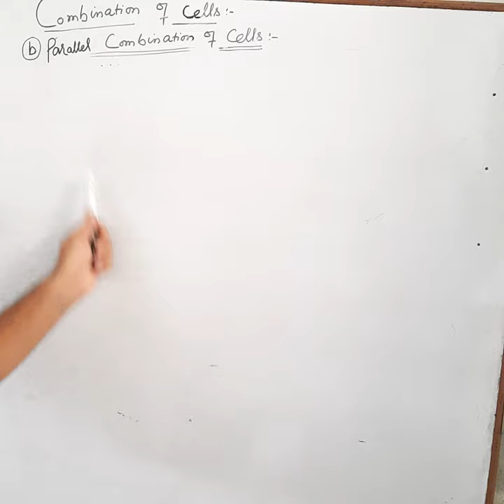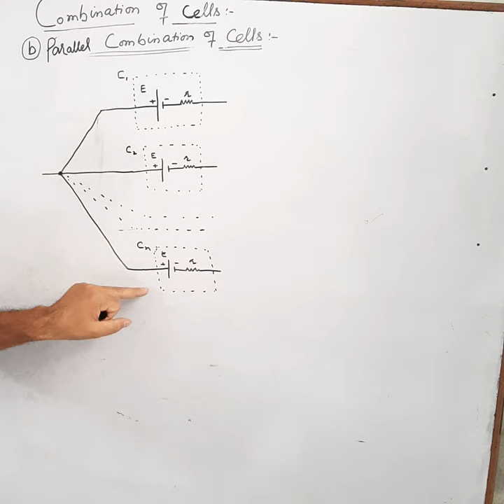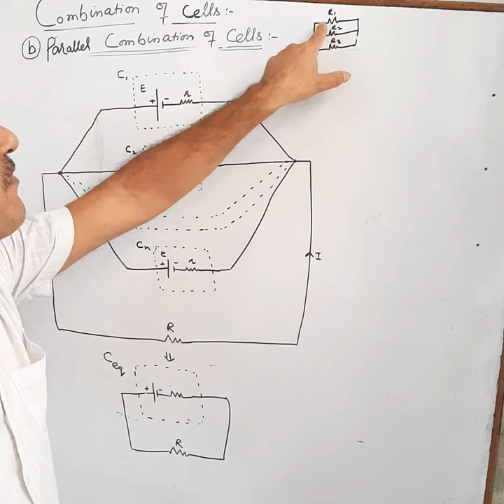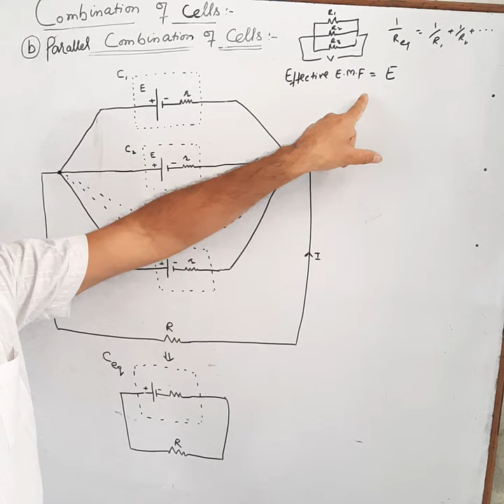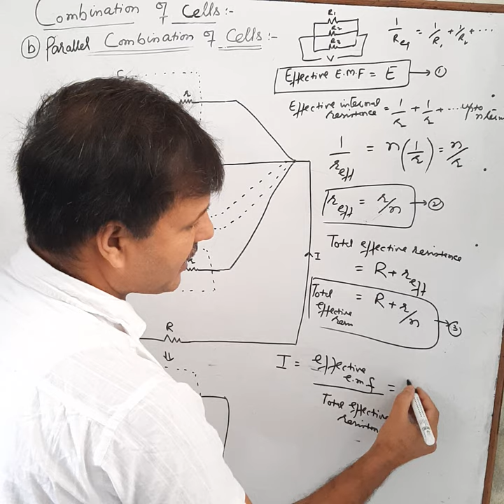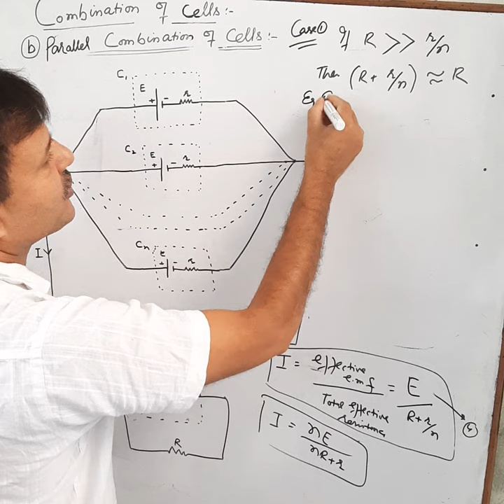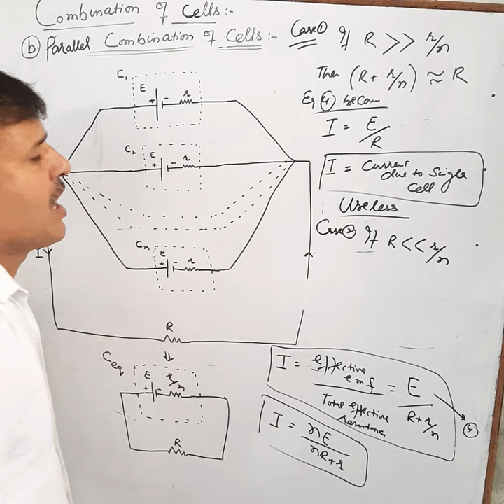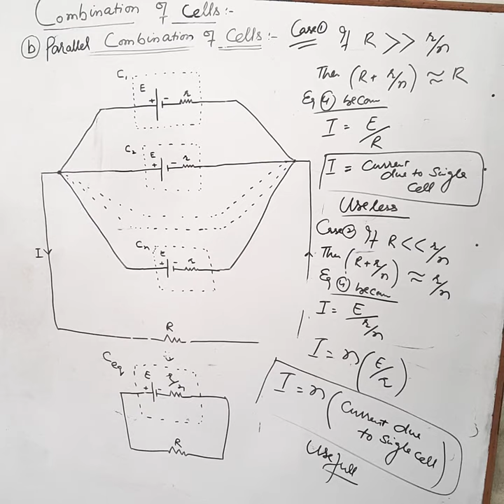12th Physics: Parallel combination of cells